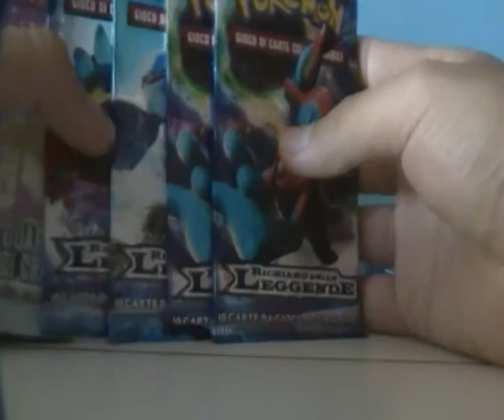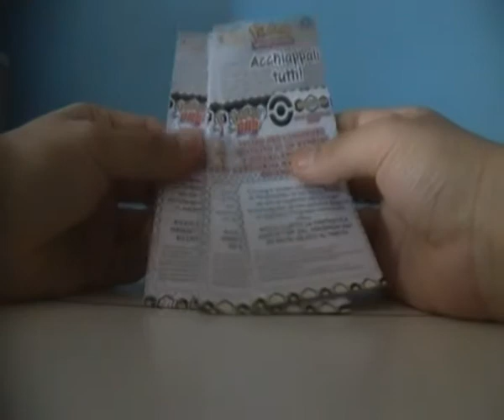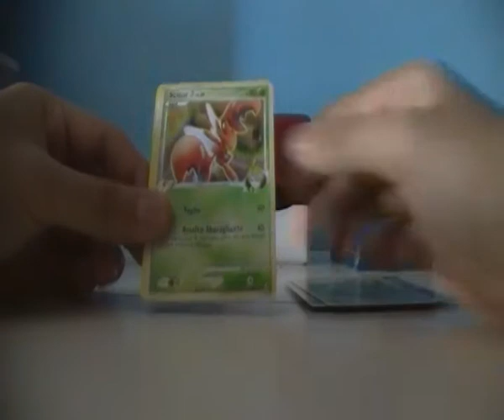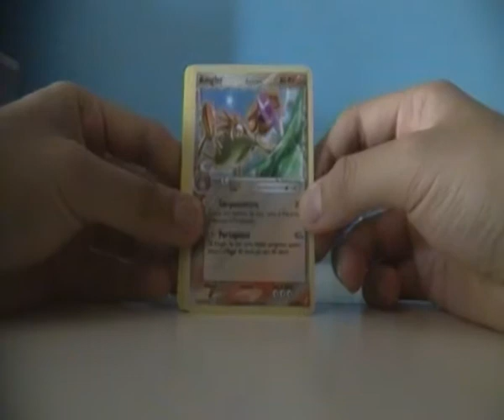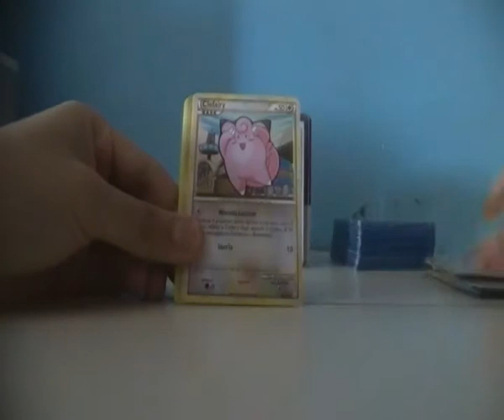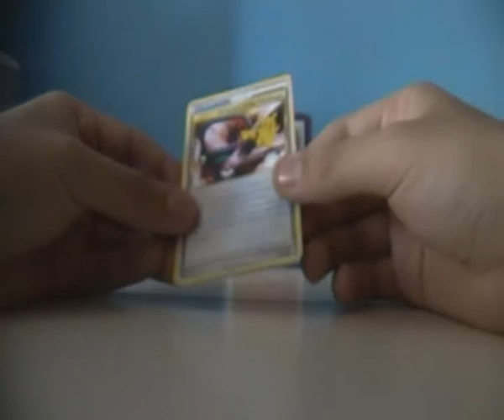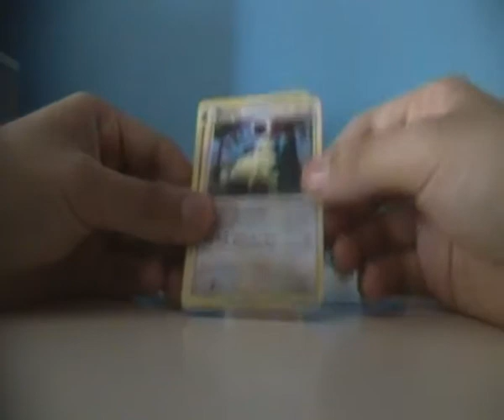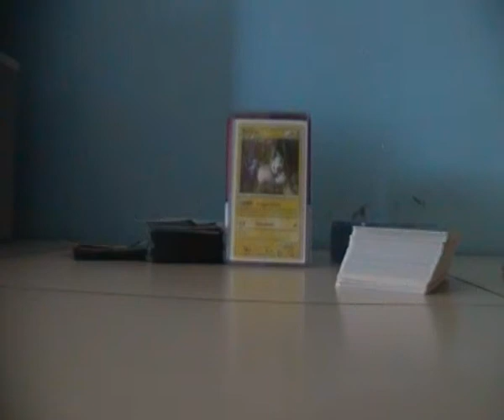POKéMON | APERTURA 9 BUSTINE A RANDOM